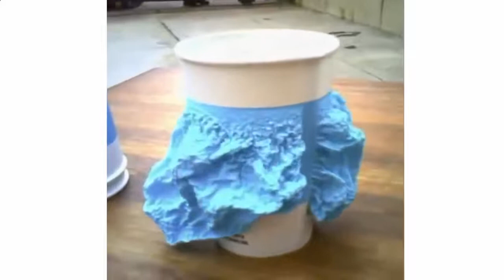The most amazing inventions that make it easier for people to work